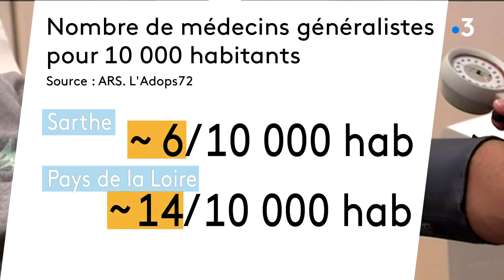Le Mans : Démissions, Burn out, il y a urgence au Pôle Santé Sud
Comme dans le secteur public, le personnel soignant du privé manifeste son ras-le-bol. Manque alarmant de personnel, conditions d'accueil dégradées, temps d'attente interminables, bas salaires, la situation est grave aux urgences du Pôle Santé Sud du Mans.
Reportage Quentin Duval & Marc Yvard
Montage    Christelle Massé
Toute l'actualité en Pays de la Loire